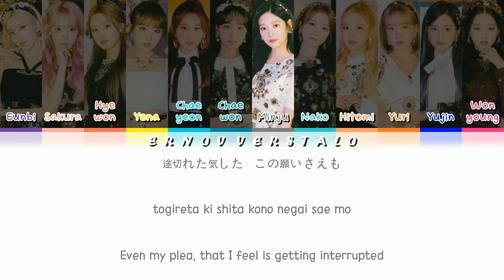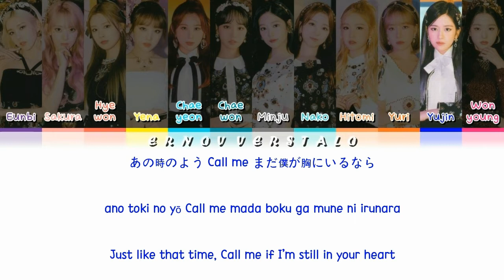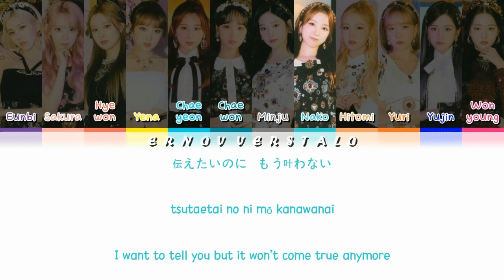How would IZ*ONE sing CALL by Stray Kids (Kan|Rom|Eng)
Love this song haha, same vibes with FAM, and also I like the dance haha